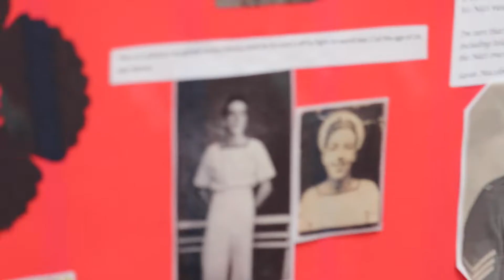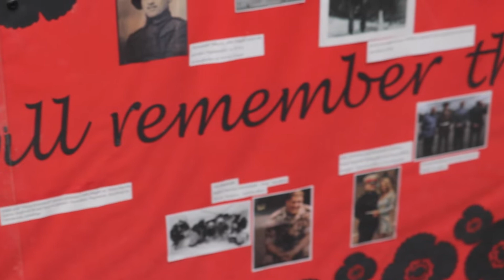Penrice Remembers 2018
Penrice Academy students and staff mark Remembrance Day 2018 in our memorial garden.